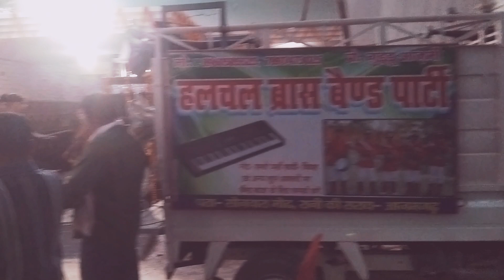Hulchul brass band party kotila Azamgarh shaadi Vivah ke liye sampark Karen 📲 7897473025 8960585525